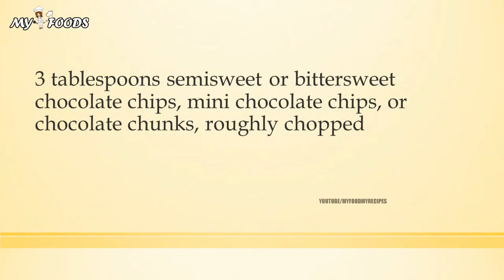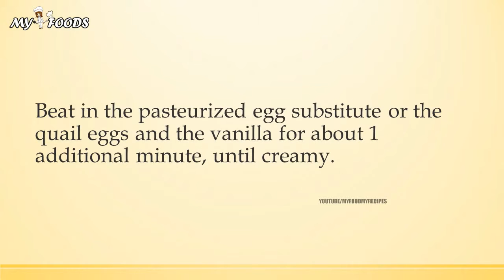CHOCOLATE CHIP ESPRESSO COOKIES